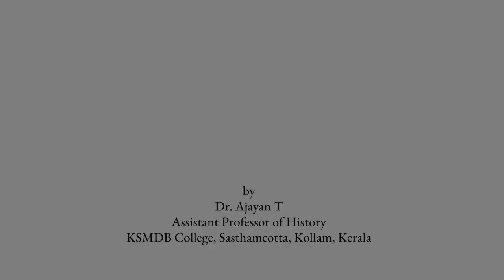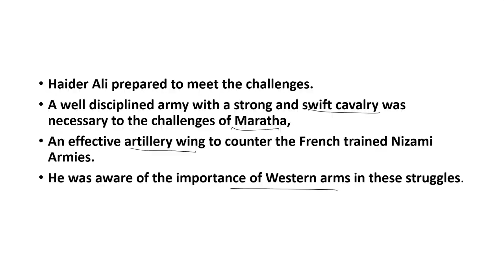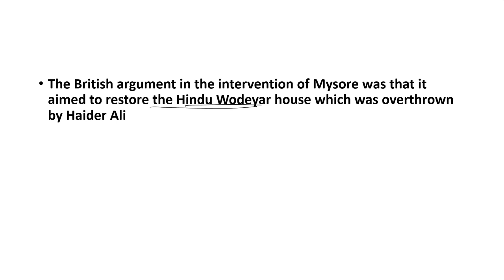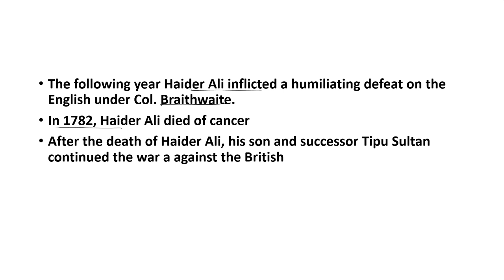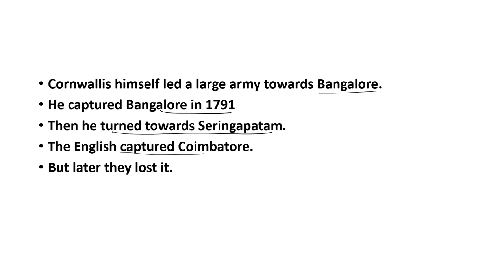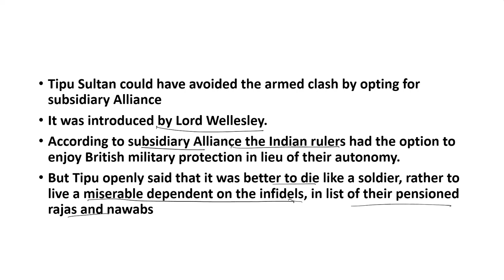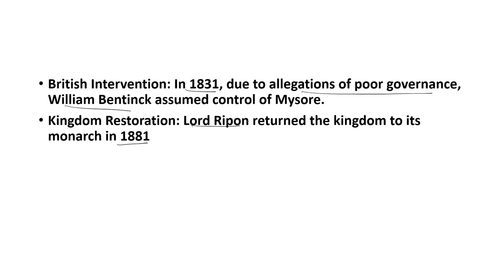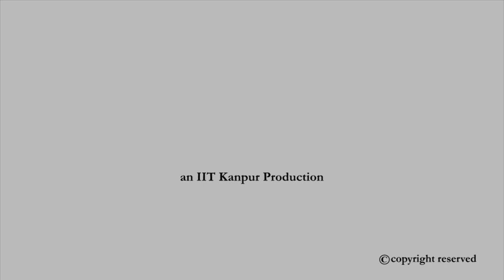Anglo- Mysore Wars